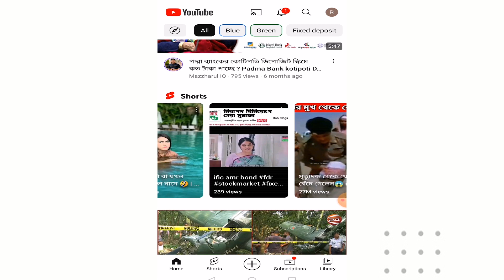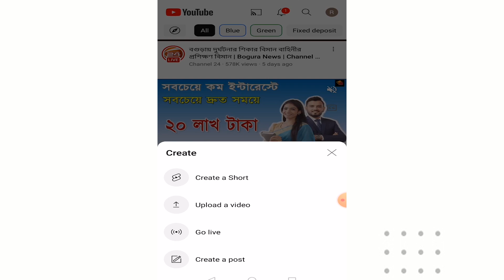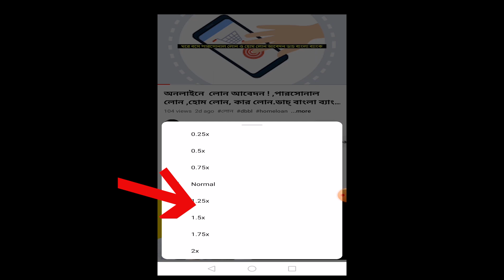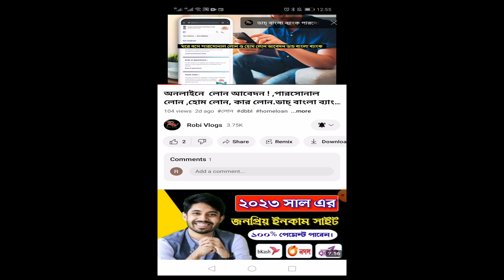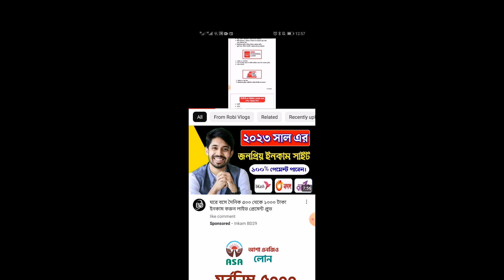Youtube 5 New Update 2023.Updates Youtube 🔥 Youtube new updates youtube new update today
Updates Youtube 🔥 Youtube New Update  Youtube new updates  youtube new update today

Your Queries -
youtube update
youtube update 2023
creator search